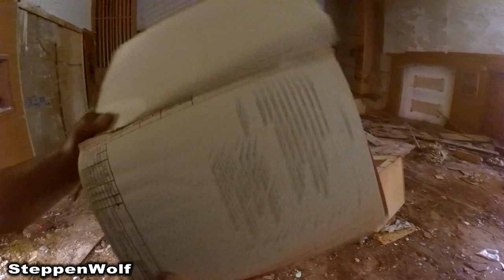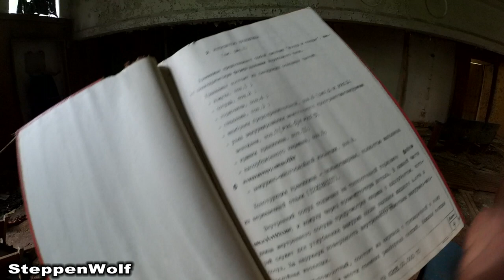Заброшенный кинотеатр в лесу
Всем Привет!!!
Развал СССР привел к полному краху национальных ценностей.
Добро пожаловать в нашу жизнь!!! Это Видео влог обыкновенных людей.